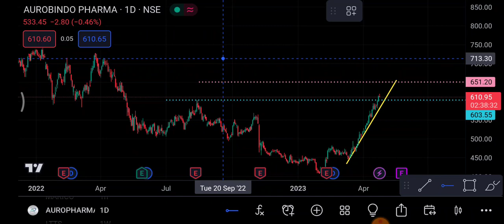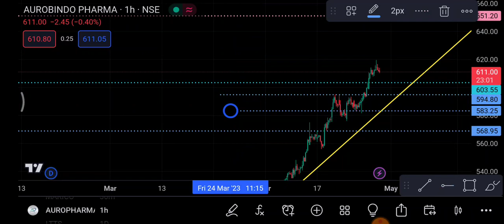Auro Pharma share 28 April | Auro Pharma share latest news | Auro Pharma Share price today news